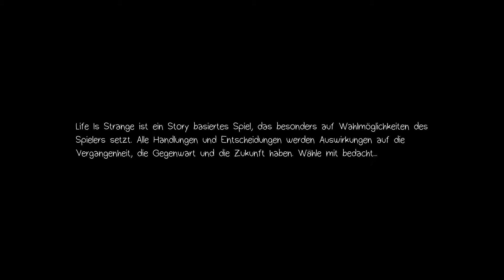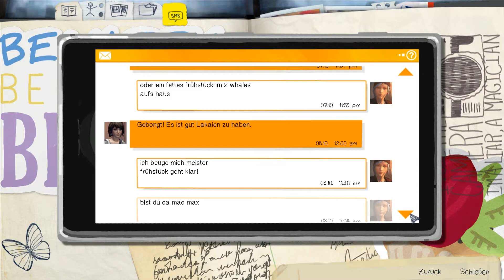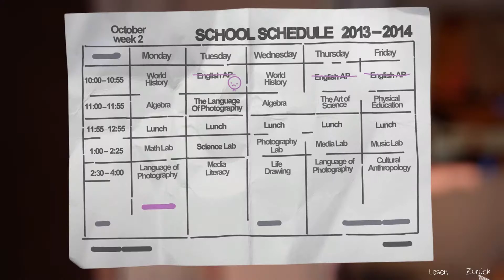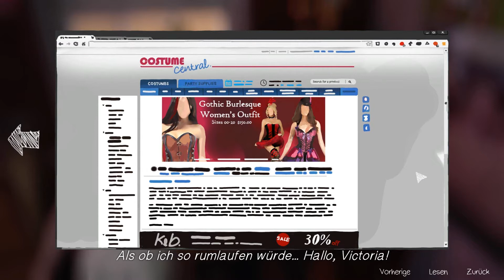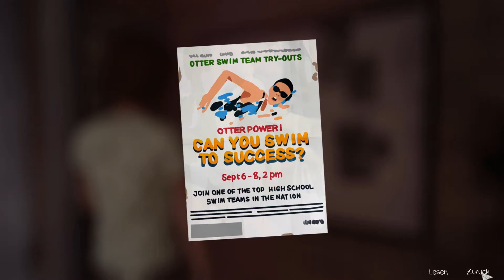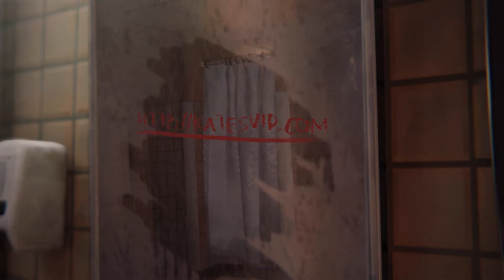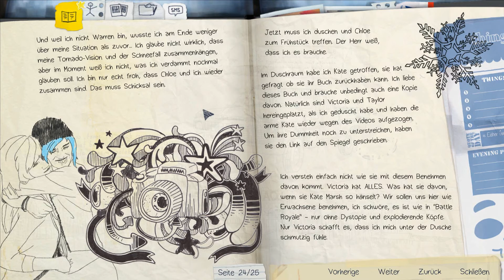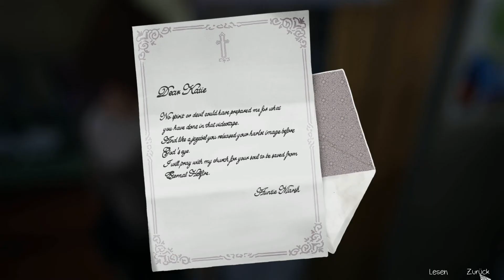LIFE IS STRANGE [E2/#01] - Gefährliche Welt (deutsche Untertitel, Episode 2, HD+) | Mexle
Ein maximales Willkommen zur 1. Folge der 2. Episode von Let's Play "Life is Strange"

Kommentiertes Gameplay von Mexle (2015)

Ähnliche Projekte